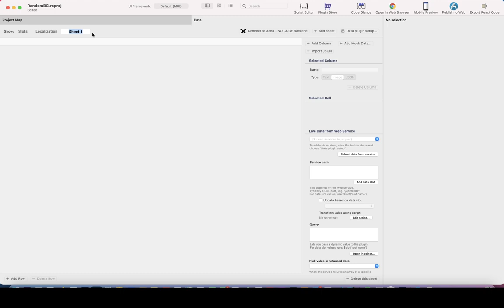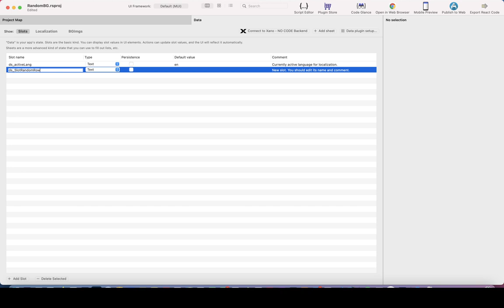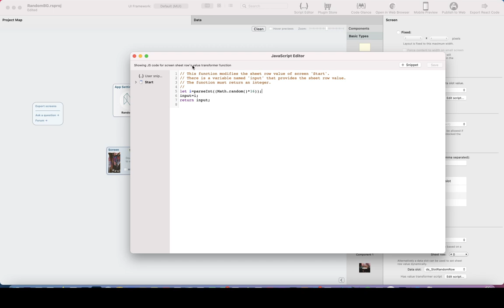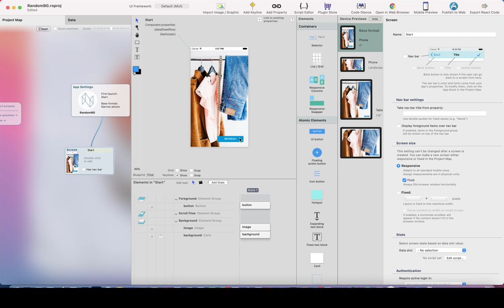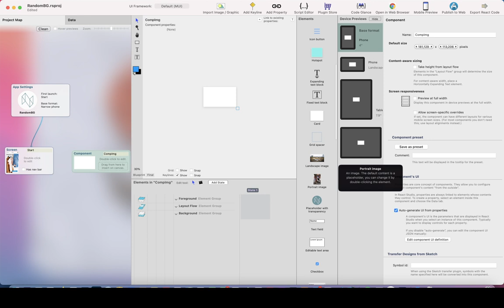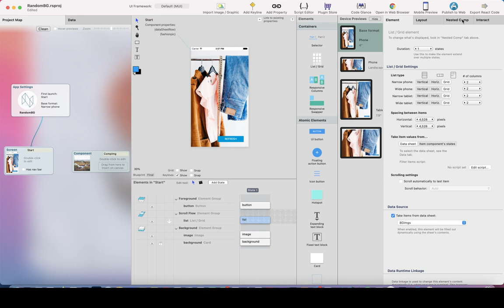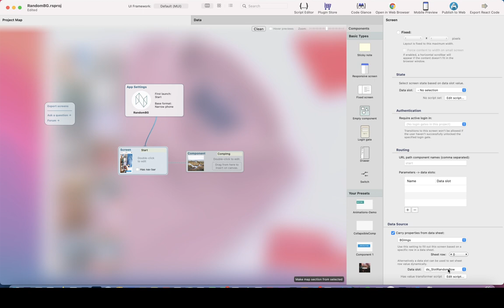Set data source for screens in React Studio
How to use Data sheet as data source for Screen in React Studio. In the example project we use list of Images stored in Data sheet as Screen's random background image. Here's the example app